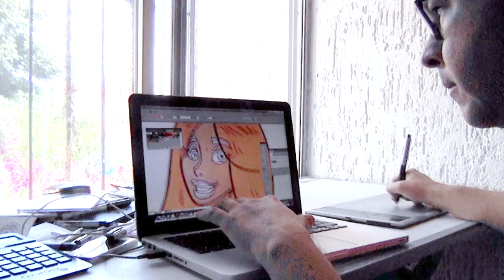CHICA EN LA PLAYA DIBUJO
Ricardo Orona Mena dibujando a una chica en la playa. Del dibujo a lápiz a la digitalización del mismo.